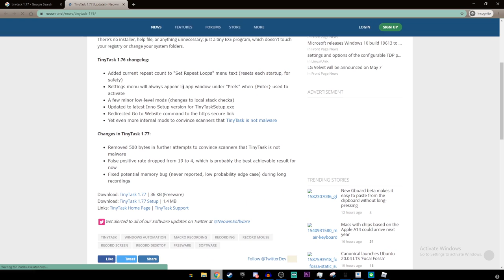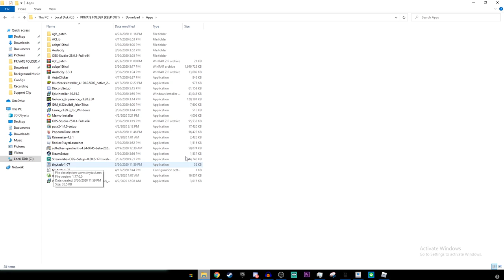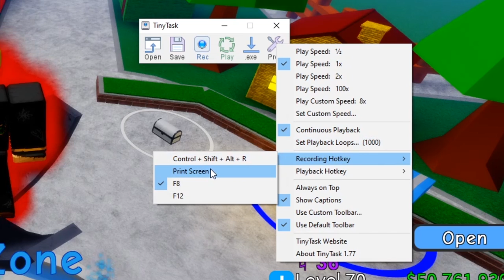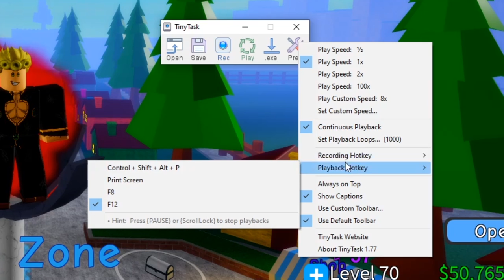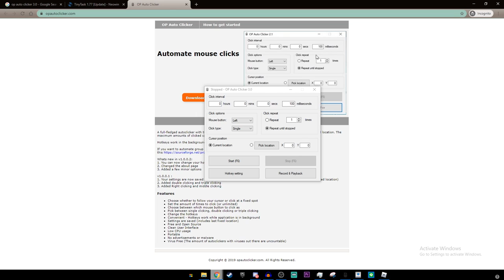Cara Menggunakan Aplikasi Tiny Task Untuk AFK Farming ! - Nih Ya Buat Yang Selalu Minta Cara Pakenya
Ini dia gw kasih kalian tutorial cara pake tiny task karna banyak dr kalian yang minta ini terus
Ciaooo!!